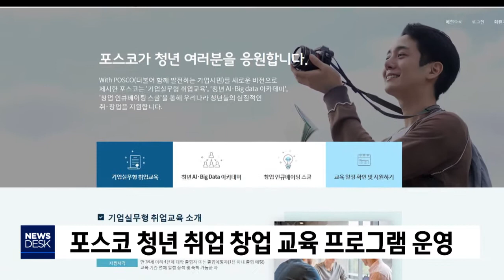포스코 청년 취업 창업 교육프로그램 운영[포항MBC뉴스]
포스코가 청년 취업과 창업을 돕기 위해
기업 실무형 취업 교육과 창업 인큐베이팅 스쿨 등 3개 프로그램에 교육생을 모집합니다.
           ◀ＥＮＤ▶

‘기업 실무형 취업교육’은 3주간 교육을 통해
우수한 이수자에게 포스코 인재 창조원 인턴
기회를 주고, 창업 인큐베이팅은 4주간 합숙을 통해 사업성 적격 심사를 통과한 경우
포스코 벤처 밸리 입주 자격을 부여합니다.

포스코는 창업지원 프로그램 교육비 전액을
무료로 제공하며 과정별 교육수당도 지급한다고 밝혔습니다.